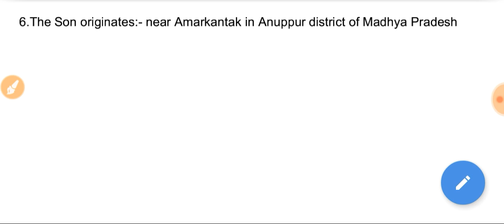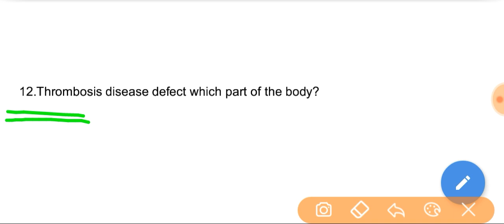28th May 2nd Shift RRB JE exam analysis|RRB JE exam analysis 28 May